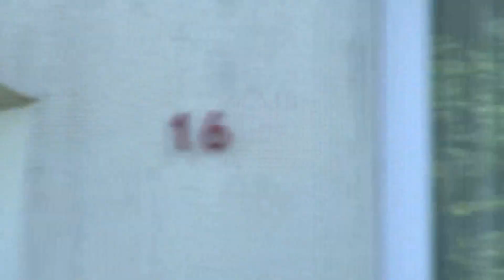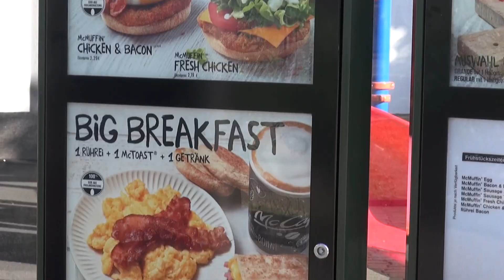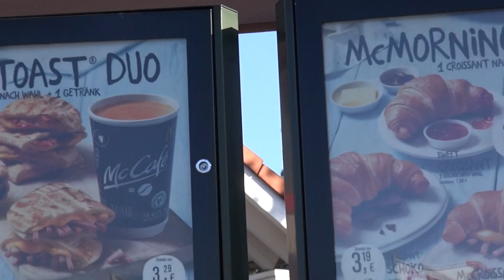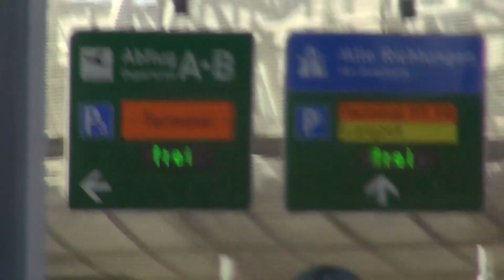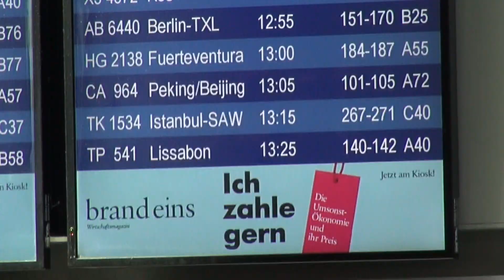基隆英園20170610第14.15天杜塞道夫13：05夜宿機上於次日早上05：05+1抵北京，08：35飛桃園11：45平安抵達，互道珍重(連領隊共40位三洋旅遊波蘭波羅的海三小國北歐四國德國北京)